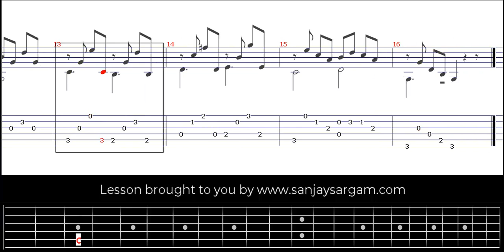Andantino In G-Major - Guitar Tutorial (Fingerstyle)